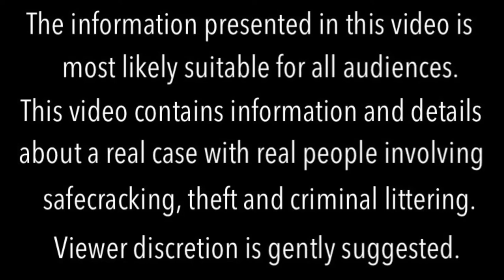WORLDS LARGEST DIAMOND HEIST FOILED BY…..LITTER?! | Antwerp World Diamond Centre Heist | True Crime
Below you’ll find links to my sources and additional reading if you wish to look further into this case.

Hello its me Christine! Welcome to my little crime corner. On this channel, we will cover cases from all over the world that may have a focus on history, art and advances in forensic science, as well as crimes and mysteries occurring under suspicious circumstances that you might find interesting.

I have always been a fan of science and true crime. My educational background is in criminal justice, mass communications and media arts, with a concentration in media law, policy and regulation. I am currently pursuing my law degree.

The information presented in this video was obtained through publicly available materials and public record. There was no exchange, monetary or otherwise, leading to the collection of information presented and discussed in this video. This video was made by my own volition for informational and educational purposes for viewing on this YouTube channel. Opinions shared are my own.